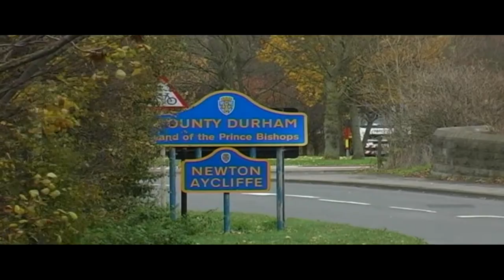Newton Aycliffe County Durham 5.11.10 With Music